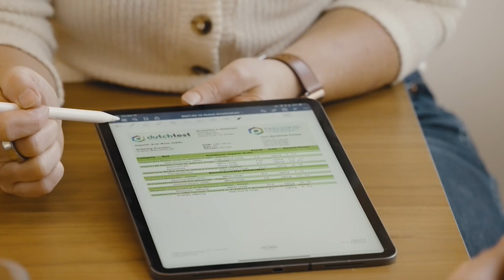Skin Cancer | S3E3 (E023)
》Episode Summary

This episode we cover the downsides to sun exposure. While we love the health benefits of getting outdoors and into sunlight, the reality is there are downsides. Toréa shares her story of getting a skin cancer diagnosis and how she handled receiving the diagnosis, options for treatment and how its changed her relationship to the sun (a bit). Learning how to catch skin cancer early is the key, so listen in to hear how to do that!

》In This Episode:
Downsides to sun exposure (01:41)
A skin cancer diagnosis (02:25)
Porokeratosis (04:37)
Angry moles (06:05)
Basal cell carcinoma treatments (07:37)
Immunogenic topical treatment (10:05)
What’s changed post diagnosis (12:54)
Getting a dermatological baseline (17:20)
Adjusting the medical model mindset (18:21)
UV protective clothing (20:23)
Cultivating faith in a treatment model (25:38)
Balancing medical models (27:29)